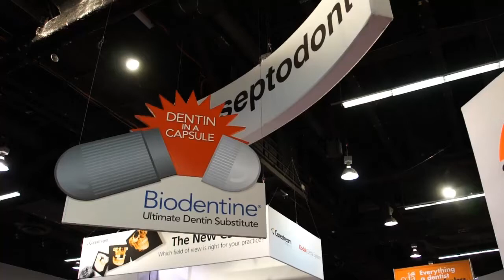Septodont - Biodentine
Carlos Salas, General Dentist, speaks about the advantages of using the Biodentine bioactive dentin substitute.